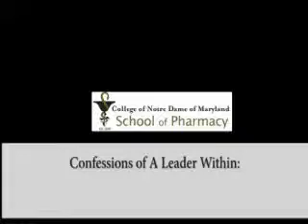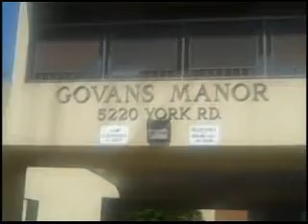College of Notre Dame of Maryland Chibueze - "Faces of Change for Pharmacy Practice"